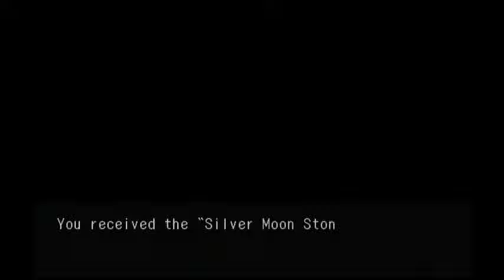Skies of Arcadia #14 - The Gigas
We rush to get out Valua. Those bastards just want me to stay locked in... Not without a taste of my Harpoon Canon! And Fina's mission and all that.